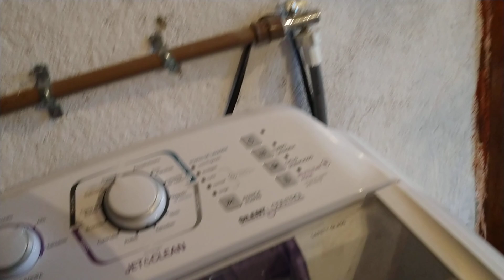Varal prático pra elas secarem rápido